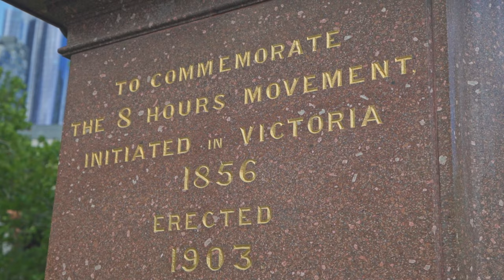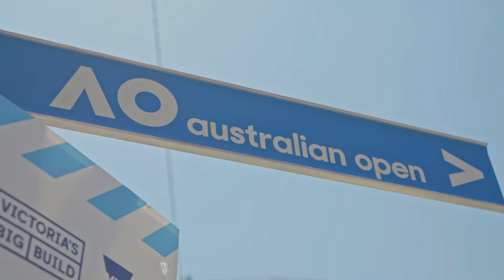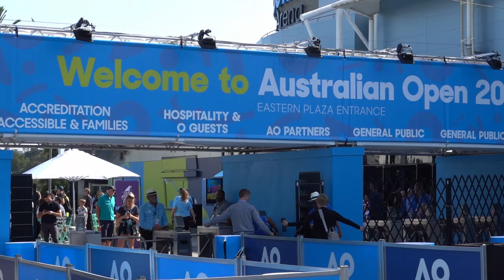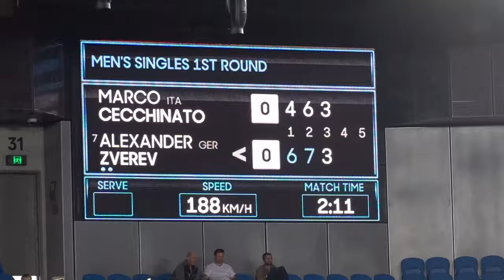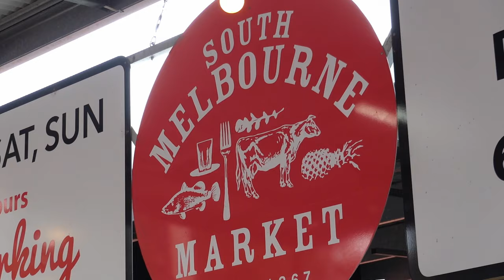Exploring one of the best Food Markets 🥘 & meeting Tennis Pros at the Australian Open 🇦🇺 | VLOG 26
Welcome to Sydney... oh no, we're already in Melbourne! What happened? 😃
Well, we visited Sydney for three days but it was raining constantly so we decided to take a break from vlogging and enjoyed ourself while it was raining outside. This is why Sydney is missing and we are already in Melbourne.

As we do so often we attended a free walking tour. It gives you a perfect overview over a city and you are speaking with a local who knows the city by heart. This is when we ask loads of questions in order to get the most of our city trip. Additionally, we get a lot of good recommendations regarding food... very important! 😉 This is when we learnt about the South Melbourne Food Market. And wow we were blown away. So many options, everything looked delicious and it seemed as if we were the only tourists there... maybe this is still one of the hidden gems... Who knows...

One important aspect of our visit to Melbourne was the Australian Open. We are from Switzerland and therefore tennis is rather important. Roger Federer is an icon and the most important Swiss personality living at the moment. Unfortunately, we did not see him play but we saw him practice... 😔
Check our vlog if you want to know more about Melbourne and the Australian Open. 😉

If you want to read more about our travels check out our homepage

Hope you enjoyed our vlog about Melbourne! 🇦🇺